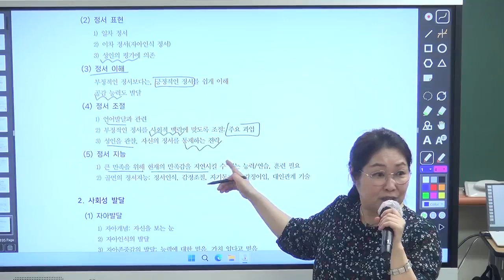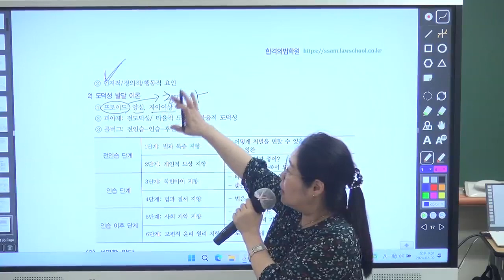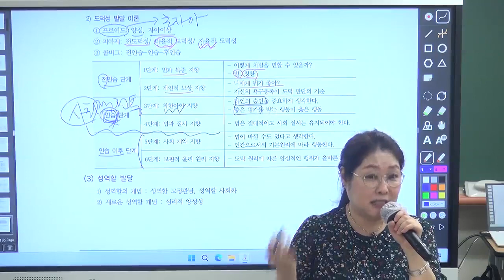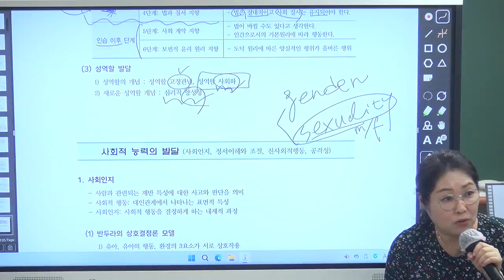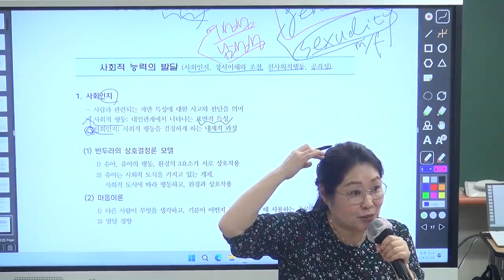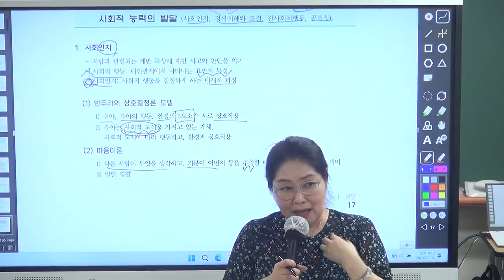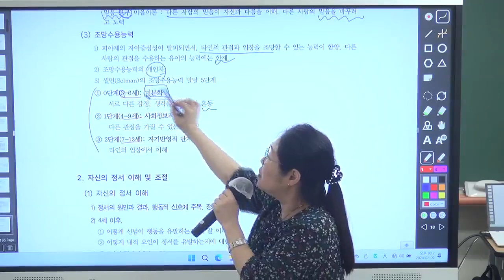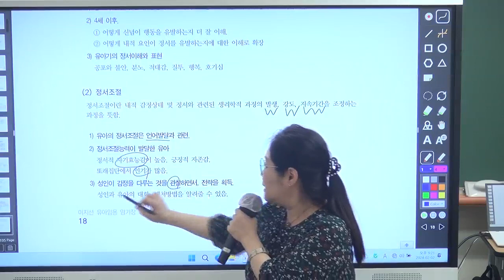[이지선 유아임용] 유아교육개론 암기장 공개강의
◆ 한눈에 정리되는 유아교육개론 정리!

① 단 3회로, 유아교육개론 완성 ② N수생과 초수생 모두에게 필수코스

◆ 서답형 문제에 필요한 핵심 이론을 암기장으로 요약•암기!

◆ 진도별 종합적 사고력 실전문제풀이!

[강의특징]

1. 유아교육개론 핵심암기장 자료 제공
① 유아교육개론을 머릿속에 그릴 수 있도록 정리함
② 반복연습과 암기

2. 유아교육개론 서답식 문제 글쓰기를 위한 필수 암기사항 정리
 ① 서술 문장 쓰기에 필요한 영역별 핵심 내용
② 키워드· 핵심 문장 암기